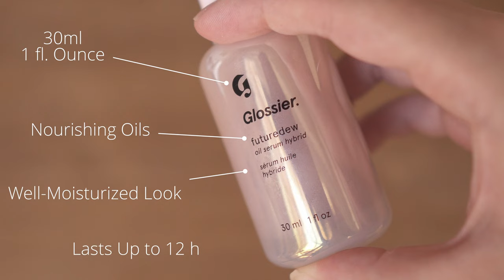IS GLOSSIER STILL WORTH BUYING IN 2023? | Comprehensive Brand Review + Swatches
I've tried almost all products from Glossier. This is a deep dive review into all of their makeup products with swatches and detailed information on which I recommend and for whom, so you can pick apart the best from the worst.